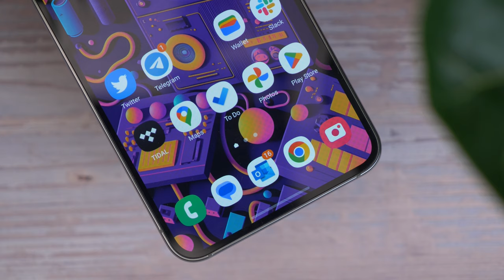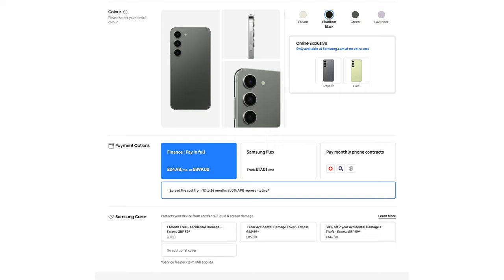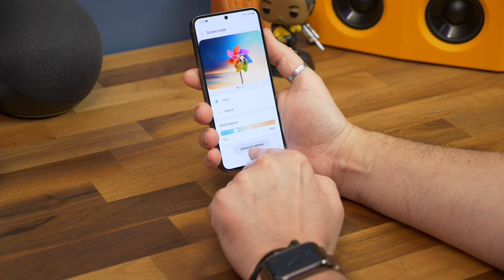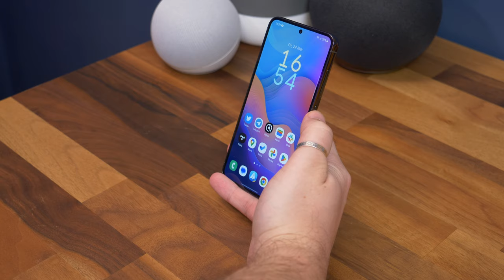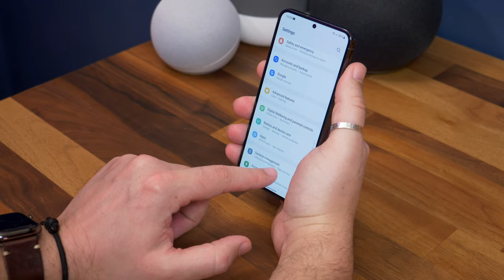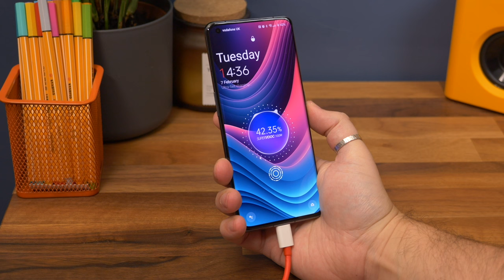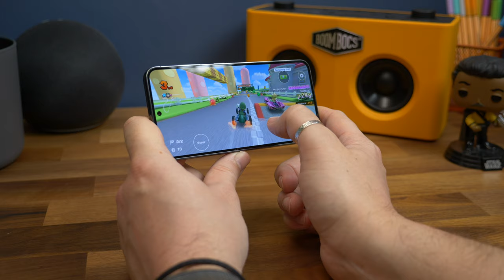Samsung Galaxy S23 review | The perfect compact flagship?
Every year, without fail, for the past 10 years or more, Samsung has delivered what may consider the de-facto flagship phone choice for Android users. And based on our time with the latest Galaxy S23, that winning streak isn't about to end any time soon.

See the Galaxy S23 on Amazon

My gear -
Apple Mac Mini (M1)
Panasonic Lumix GH6
Panasonic Lumix GH5
Rode NTH-100 headphones
Lumix X Vario 12-35mm f/2.8 lens
Peak Design Carbon Fibre tripod
Rode Filmmaker Wireless Kit
Godox SL60W LED light